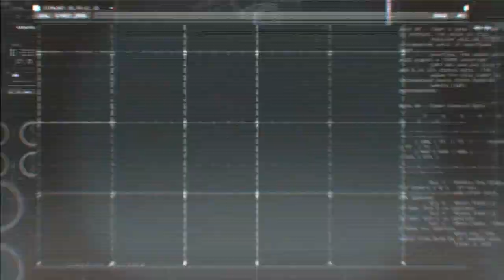Batman: Arkham Origins - SDCC 2013 Copperhead Reveal Video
Platform: PlayStation 3, Xbox 360, Wii U, PC
Publisher: Warner Bros.
Developer: Warner Bros. Montreal